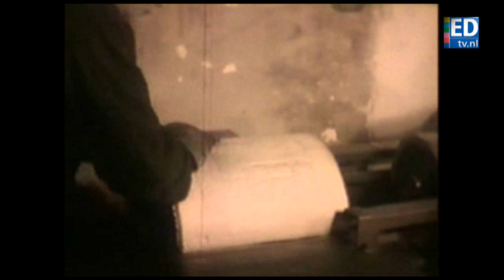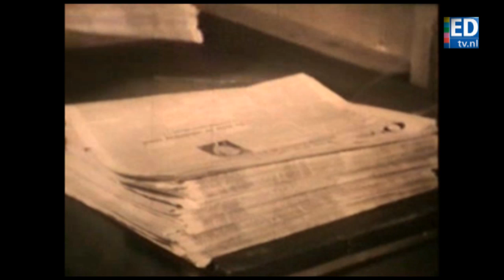Eindhovens Dagblad: een film uit 1948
Op deze opname uit 1948 is het productieproces van de krant te zien evenals het inzegenen van een nieuwe pers. Wie weet iets meer van de film? Wie heeft hem gemaakt? Wie herkent mensen op de opnames?